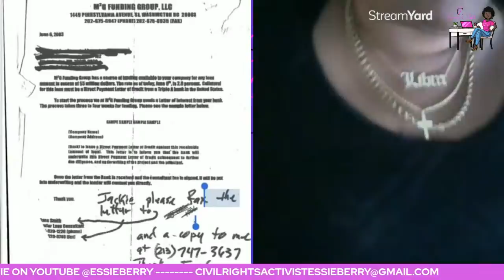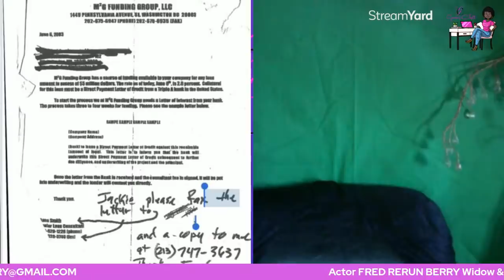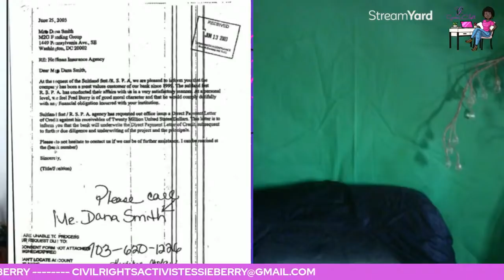FRED RERUN BERRY Widow ESSIE Discusses His DEATH, $20 MIL COVERUP, ABUSE & More!